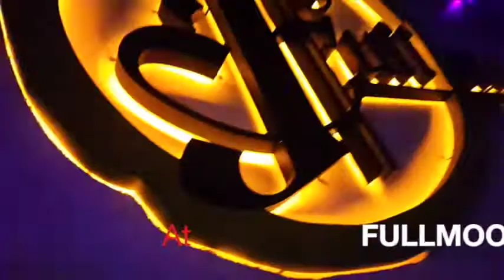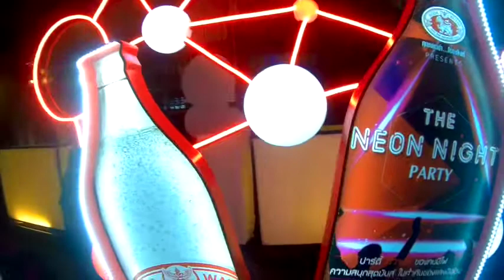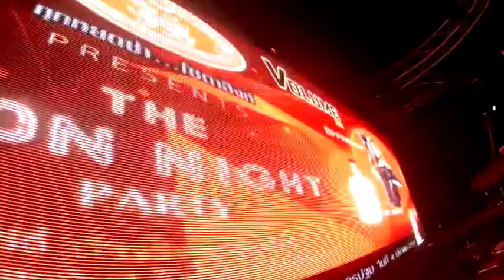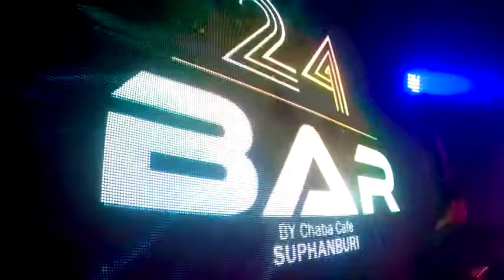The neon night soda singha real party on tour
Dj FHASAI Dj HELEN Dj KHONGKWAN
Dj NIKITAR MC MAXKY Mc SUMO